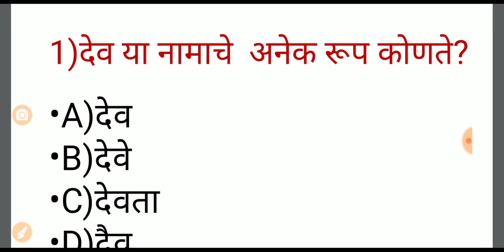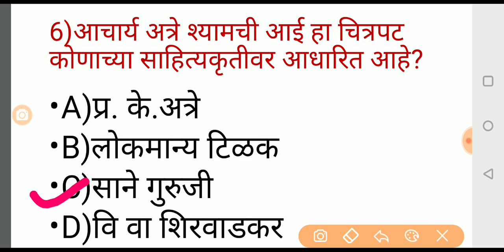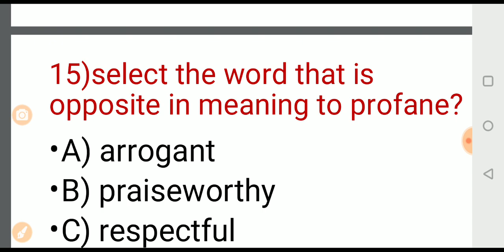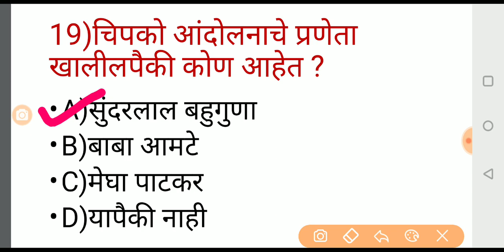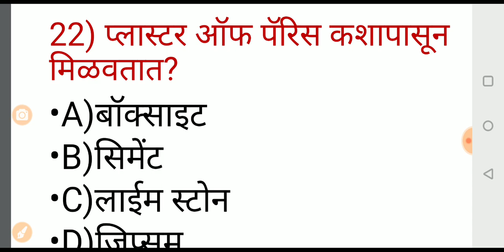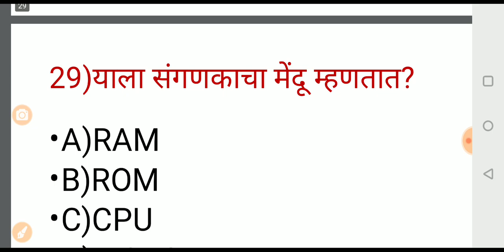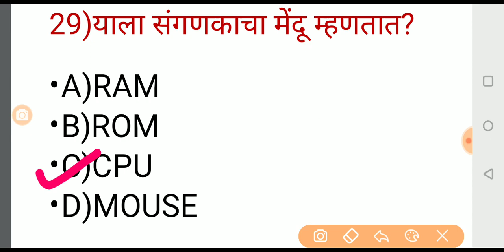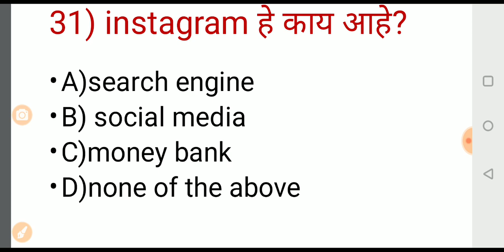संभाव्य प्रश्नपत्रिका क्र. 1